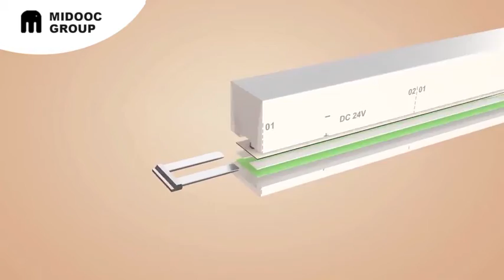Midooc News: How to use neon flex pin connector?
Midooc lighting department is responsible for the global lighting business. Our team will provide you with services throughout the offline office or representative office around the world.